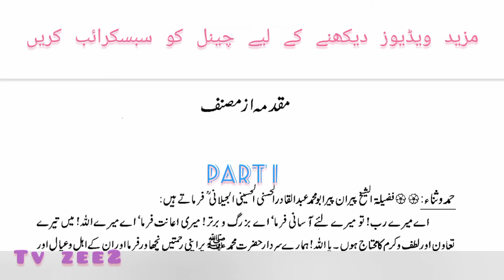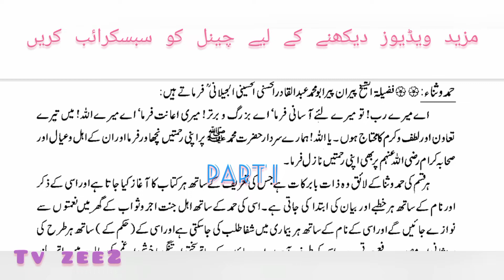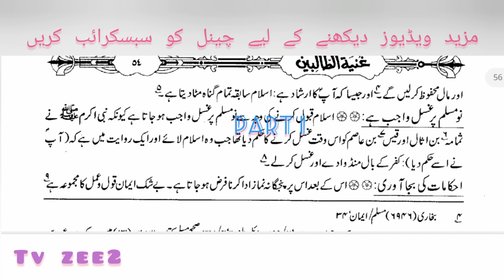Ghunyatut Talibeen | Shaykh Abdul Qadir jilani iman islam ka biyan Part 1 غنیتہ الطالبین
Ghunyatut Talibeen Urdu | Shaykh Abdul Qadir jilani Rahimemaullah